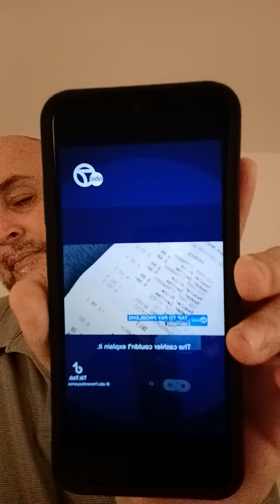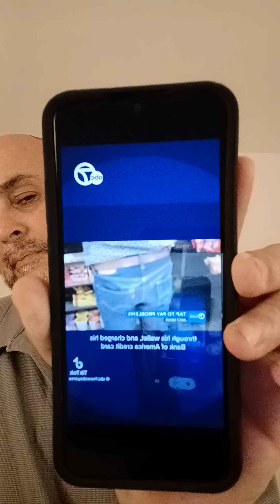PLEASE WATCH THIS VIDEO BEFORE YOUR BANK ACCOUNT GETS CLEANED OUT